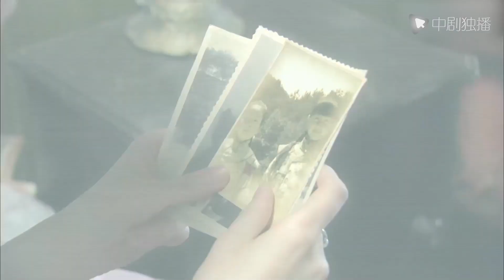last kiss | Even if they are not together, she is willing to protect the man she loves with her life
In Shanghai in the 1930s, a family tragedy caused twin brothers A Chu and A Ci to be separated in swaddling infants.
Ah Chu was taken into the Rong family of a wealthy businessman in Shanghai, and his status was low. Aci joined the CCP underground party and returned to China after studying in Japan to grow up as a red agent lurking in the heart of the Kuomintang. Ah Chu participated in the scientific research of the mysterious "Thunder" plan in the UK. As the culprit of the family tragedy more than 20 years ago, the Japanese spy "Empire Flower" Xu Yuzhen lurking in China decided to implement the "Thunder" plan at any cost and bring his brothers The two were put to death, the shocking conspiracy of aggression, and the deep-rooted family hatred. In the process of revealing the truth, the two brothers went from hostility and misunderstanding, mutual suspicion to common hatred, and joined hands to resist the enemy. Finally, the conspiracy that the Japanese invaders had planned for many years was revealed to the world. Died for the country, Ah Chu was burdened with the hatred of the country and the family, and continued to hide in the name of Ah Ci and started a new struggle

Wallace Chung#Imminent Crisis#cndrama#chinesedrama#engsub